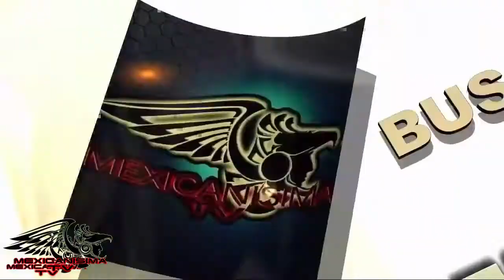El Mariachi America en Mexicanisima Tv parte 2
Tema musical :El Son de la Negra
Compositor: Hermanos Lomelí de Tepic, Nayarit 1926 (D.A.R.)
Interpretes: Mariachi América de Colombia